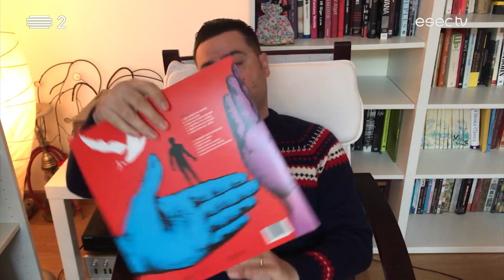Artistas em Quarentena: Luís Duarte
Sobre o que fazemos na quarentena, lançámos o desafio a alguns artistas da cidade.
Luis Duarte, músico do grupo Anaquim e profissional de saúde, aceitou o desafio e partilhou connosco alguns momentos que fazem o seu dia-a-dia.